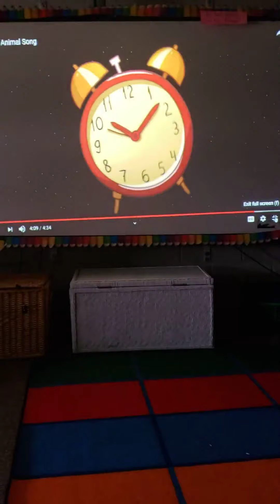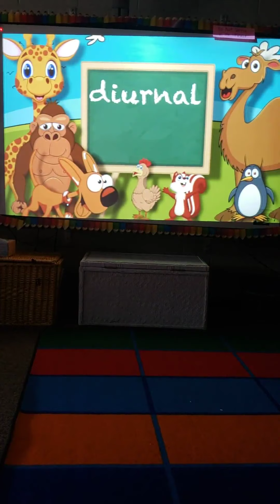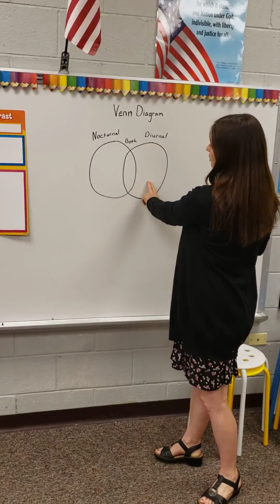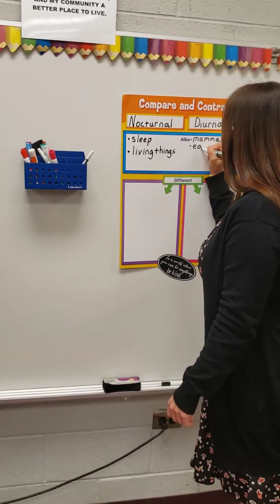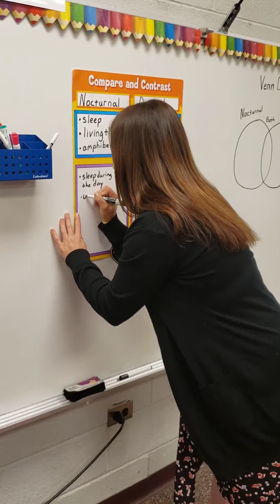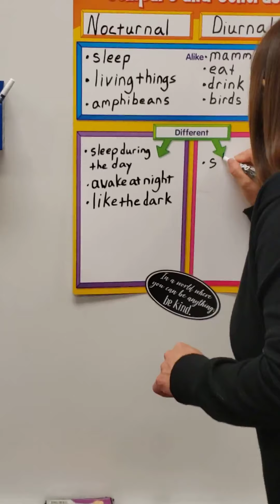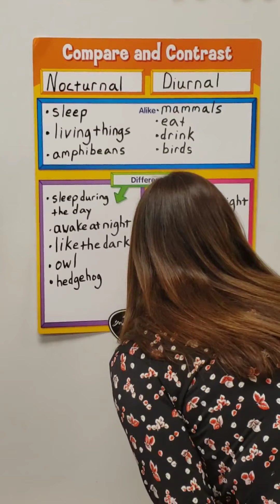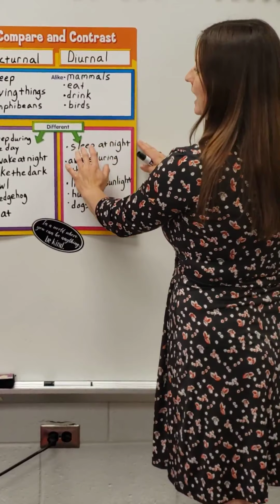Comparing and Contrasting Nocturnal and Diurnal Animals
In this pre-recorded lesson I use two videos created by Mr. R. The first song is "Nocturnal Animal Song" and this is the The second song my Mr. R is "Diurnal Animal Song" and this is the I created this video to distance teach during the current Covid Pandemic.  My learner's love Mr. R's videos!!  This lesson in intended for First Grade.  1st grade.  It could also be used in Kindergarten or Second grade.